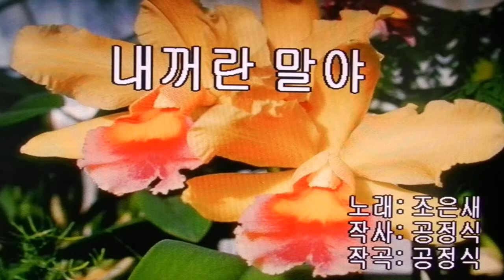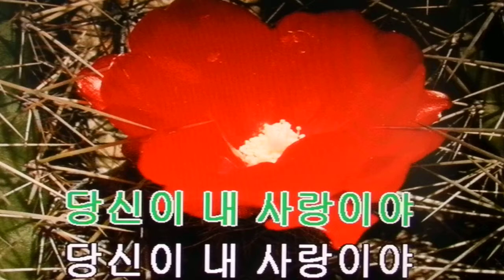조은새&내꺼란 말야